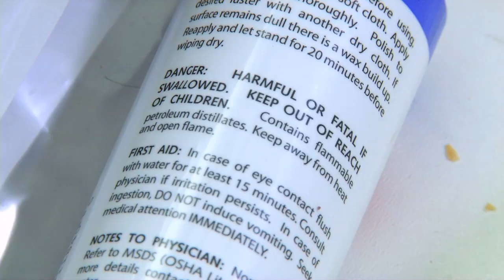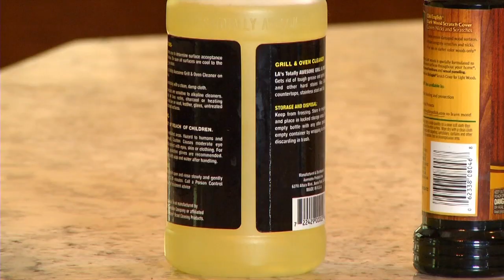Keeping Toxic Hydrocarbons Out Of Kids Reach | Video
Thousands of children are poisoned every year by hydrocarbons, liquids that evaporate when exposed to the air and are common in household items like lighter fluid and cleaning sprays. Care should be taken to store these chemicals safely in the home.